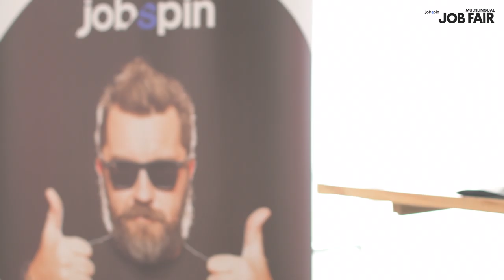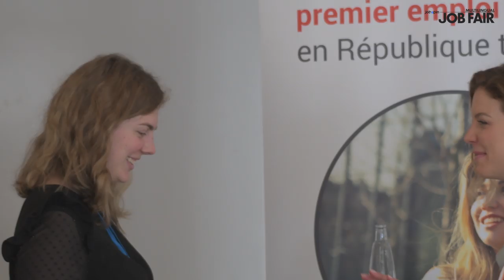Jobspin Multilingual Job Fair in Brno, March 2019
Watch the video of the fifth edition of the most exciting career fair for expatriate job seekers in Brno - Jobspin Multilingual Job Fair!

Register your FREE ticket now.

Info for employers: PRAGUE BRNO for EMPLOYERS: team at jobspin.cz

Jobspin Job Fairs in 2020:
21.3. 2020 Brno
4.4.2020 Prague
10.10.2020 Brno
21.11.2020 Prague